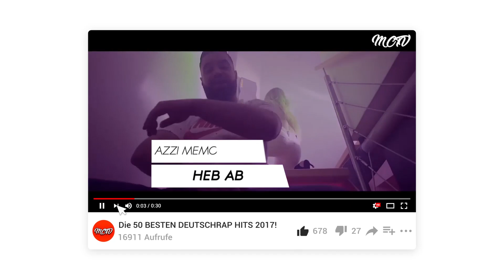DEUTSCHRAP - RELEASES ➤ 17.02.2023 🚨💯 | 🔥NEUE SONGS | RELEASE FRIDAY | DEUTSCHRAP NEU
💥SPOTIFY  ~  ➡ MCTV BRANDNEU ⬅ PLAYLIST (Wird jeden Freitag geupdatet)

𝑻𝒊𝒎𝒆𝒔𝒕𝒂𝒎𝒑𝒔:

0:00 Intro
0:30 Deutschrap NEU
08:32 Alben, Mixtapes, EPs...
08:42 Outro
𝑺𝒐𝒏𝒈𝒍𝒊𝒔𝒕𝒆:

00:30 Dardan - Laufen
00:38 reezy - DOCTOR
00:46 Ufo361 - NUR SIE DARF
00:54 AK AUSSERKONTROLLE - WIEDER DA
01:02 Nimo - Lass mal sehen
01:10 Kurdo - Rendezvous II
01:18 O.G. - Kinder wär'n
01:26 Milonair,Capital Bra - BMDBM
01:34 GRiNGO,Saad,Undacava - Schlaghammer
01:42 Azzi Memo - Wo lang?
01:50 BOJAN,CALO - FÜR SIE
01:58 Gustav,Noah - Kommissar
02:06 Jamule - Sag was du vorhast
02:14 Yung Kafa & Kücük Efendi - FRECH
02:22 Al Bobali,Sergee - Burnout
02:32 Lauin,KASIMIR1441,B.E.K. - So geteilt
02:40 Milano - Sag mir
02:48 Monet192 - Lange wach
02:56 Moe Phoenix,Stevio - FÜR DEIN KARMA
03:04 Nura - Sidebitch
03:12 Silva,YONII - Verlorene Jugend
03:20 Shadow030,Zemine - Sensibel
03:28 Trettmann,KitschKrieg,SFR - Insomnia
03:36 Ulysse,Eko Fresh - Red' nicht zu viel
03:44 Money Boy - Is Ya Ready
03:52 LIZ - TRAUM
04:00 Credibil - Lebensmüde
04:08 Jeyz - Me, Myself and I
04:16 makko - Pueblo
04:24 MEL - Uzun Ince
04:32 Ära - weg von hier
04:40 Marvin Game,Elisa Loah,NOK1D,twentyone - SUNSET BLVD
04:48 Jay Jiggy - Aber Alles Okay
04:56 Ghazi47,VOLO - Darbe
05:04 Ego,Satix - F.t.p
05:12 BRKN - Seit du weg bist
05:20 AOB,Almani,Haki,Bangs,Chapo - Tatütata
05:28 LIL M - Coca Cola
05:36 LUVRE47 - HINTERM BLOCK
05:44 LUNA - schwimmen
05:52 Lee One,LUIS - 2Engel
06:00 negatiiv OG - Traptalk Pt. 4
06:08 Remoe - Romance Suite Interlude
06:16 Saftboys,Wena41,Faut,LeGork - Freitag bis Freitag
06:24 Tabib,Ezco 44 - Frisch
06:32 VERO - A.A.A.U.
06:40 Haubi - Immer noch der Gleiche
06:48 Plusmacher,The BREED - Imma Kasse voll
06:56 Sayonara,Lorii - VIEL ZU SCHWER
07:04 Poppa Notnice - Kasse
07:12 Tighty - Meine Augen
07:20 YDRA - Nissan
07:28 Parker - Goosebumps
07:36 Kevin Q - Dilemma
07:44 Kitty Kat,zara - Mit mir
07:52 Gin Tely - Daunenjacke
08:00 Alex1,Rojas - Grind Over You
08:08 Cemo45 - Magic
08:16 Konz - Super Icey
08:24 nullsechsroy - KALT

𝘉𝘦𝘪 𝘗𝘳𝘰𝘣𝘭𝘦𝘮𝘦𝘯 𝘣𝘪𝘵𝘵𝘦 𝘦𝘪𝘯𝘦𝘯 𝘒𝘰𝘮𝘮𝘦𝘯𝘵𝘢𝘳 𝘩𝘪𝘯𝘵𝘦𝘳𝘭𝘢𝘴𝘴𝘦𝘯 𝘰𝘥𝘦𝘳 𝘢𝘯𝘥𝘦𝘳𝘸𝘦𝘪𝘵𝘪𝘨 𝘒𝘰𝘯𝘵𝘢𝘬𝘵 𝘢𝘶𝘧𝘯𝘦𝘩𝘮𝘦𝘯